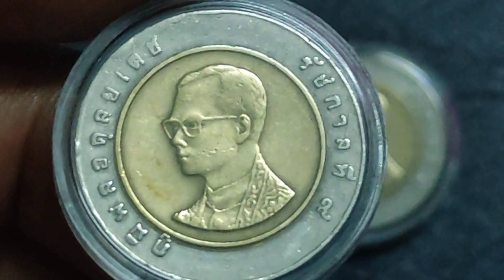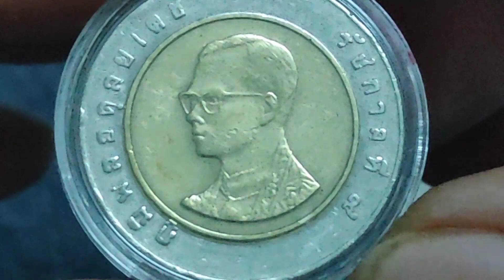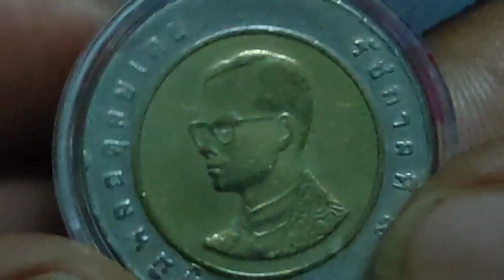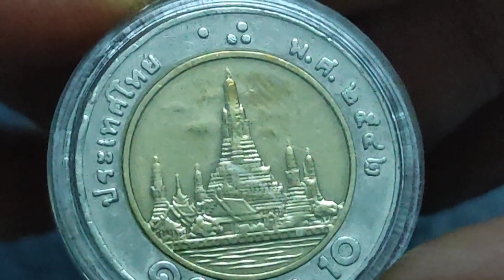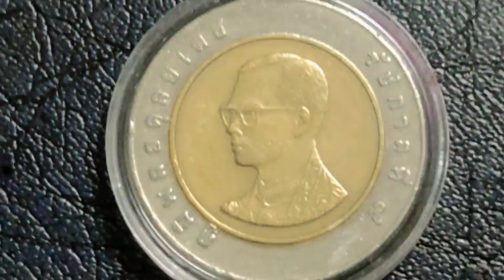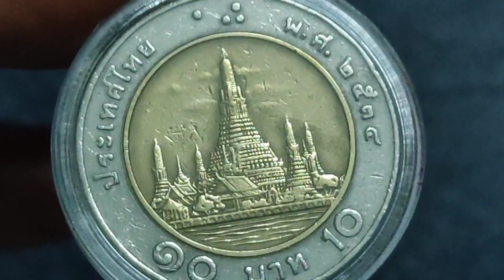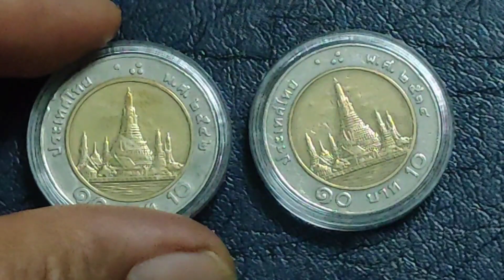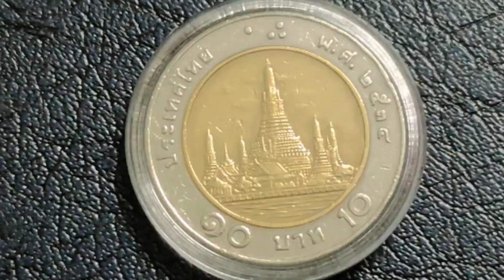2 ปีพ.ศ. นี้ ต้องรีบหามีราคาสูงมาก 500-1000 บาท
2 ปีพ.ศ. นี้ ต้องรีบหามีราคาสูงมาก 500-1000 บาท ซึ่งเรียนทั้ง 2 ปีพ.ศ. นี้ถือได้ว่าเป็นเหรียญที่หายาก และนักสะสมหลายๆท่านนั้นต้องการในเหรียญทั้ง 2 ปีพ.ศ. นี้เช่นเดียวกัน